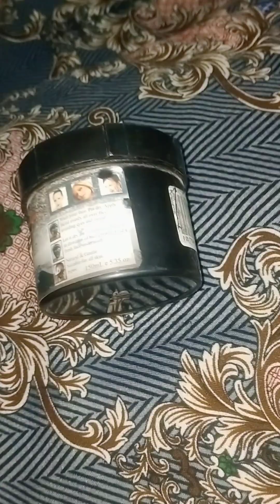𝘽𝙚𝙨𝙩 𝙗𝙡𝙖𝙘𝙠 𝙘𝙝𝙖𝙧𝙘𝙤𝙖𝙡 𝙥𝙚𝙚𝙡,𝙤𝙛𝙛 𝙢𝙖𝙨𝙠 ||𝙥𝙤𝙧𝙙𝙪𝙘𝙩 𝙁𝙤𝙧 𝙨𝙠𝙞𝙣 𝙗𝙡𝙖𝙘𝙠 𝙈𝙖𝙨𝙠 𝙧𝙚𝙫𝙞𝙚𝙬 𝙧𝙚𝙖𝙨𝙤𝙣𝙖𝙗𝙡𝙚 𝙥𝙧𝙞𝙘𝙚